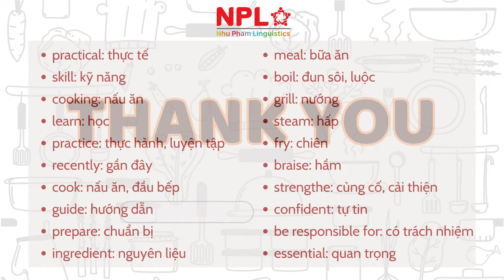Practical Skills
🌵 Topic: Practical Skills
🌻 English for Communication